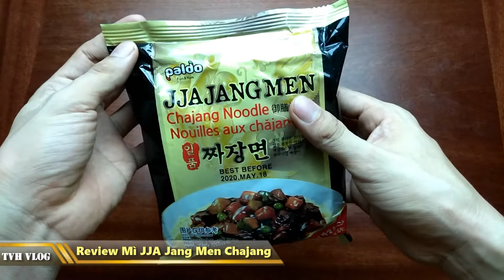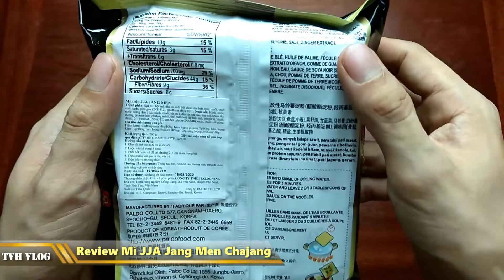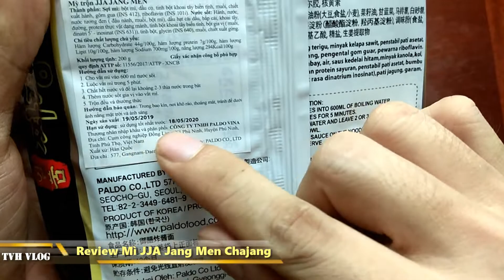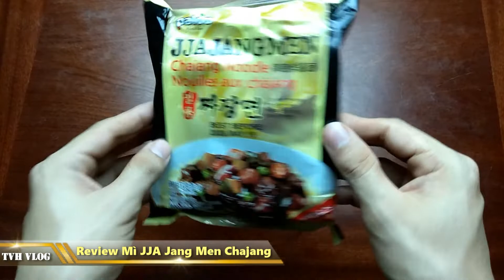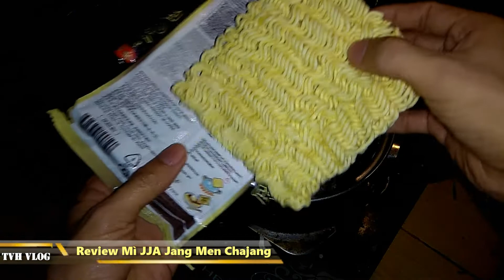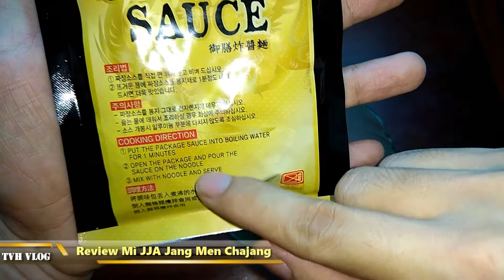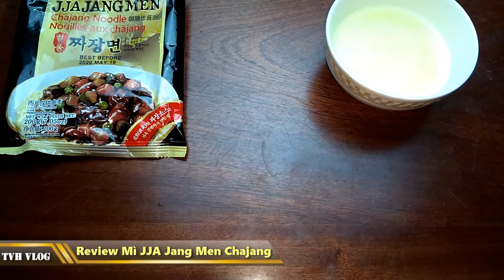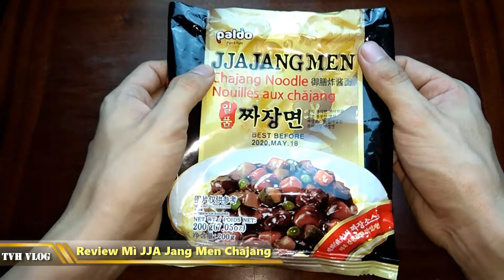Review Mì JJA Jang Men Chajang Noodle Korea ( Mubkang Vietnam )| Văn Hóng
Review Mì JJA Jang Men Chajang Noodle Korea

JJA Jang Men Chajang Noodle Korea

Chajang Noodle Korea

► Xem lại all clip tại :

htttp://lazadareview.tk